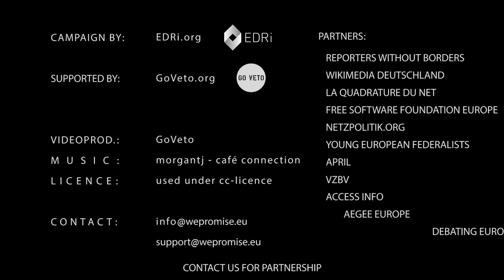#11 - Jacob Appelbaum on surveillance